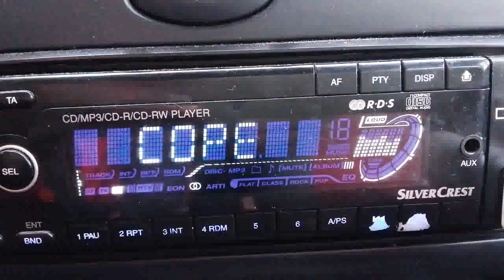E MUR 894 945 954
DX-FM TROPO 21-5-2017 SANTUARI DE GRÀCIA.-
3 emisoras del área de Cartagena y La Unión francamente fáciles de captar, también por supuesto desde este punto de escucha.
89'4 COPE, 94'5 RNE Clásica y 95'4 Dial.